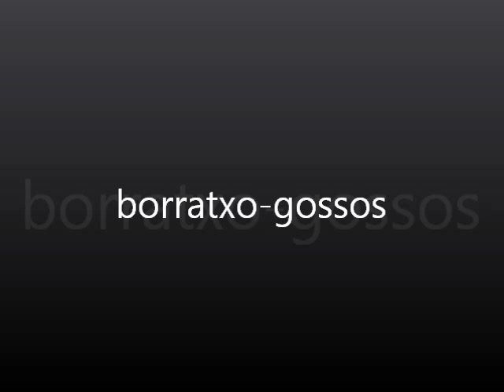borratxo-gossos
LLetra:

Us donaré la meva sang
perquè ompliu les vostres copes,
un altre cop ficat al bar
aquí les hores queden mortes.

Et convidaré a beure amb mi un licor estrany,
t'emborratxaré, i així,
podràs continuar endavant.

I aquella nena vivia tristament enamorada d´ell.

No sé pas si ho resistiré
però així acaben moltes coses.
Ara passejo pel carrer
mentre les cases donen voltes.

t'emborratxaré, per dins,
mentre et vas asserenant.

Almenys feu un brindis per mi. (x4)

t'emborratxaré, i així,
podràs continuar endavant.

Si algun dia em torno a emborratxar,
vull que sigui amb la teva sang.(x2)

Almenys fer un brindis per mi.